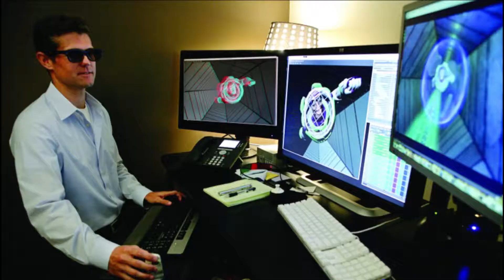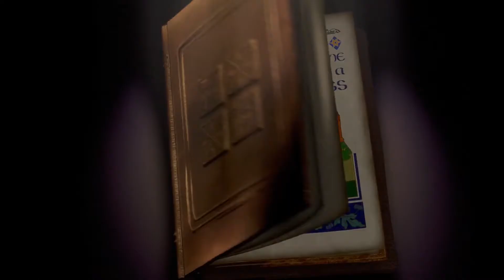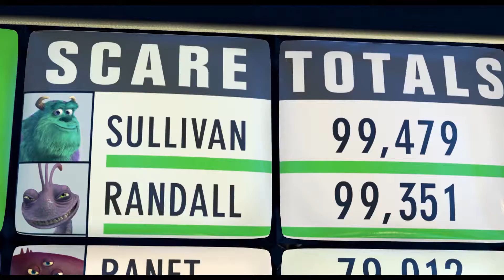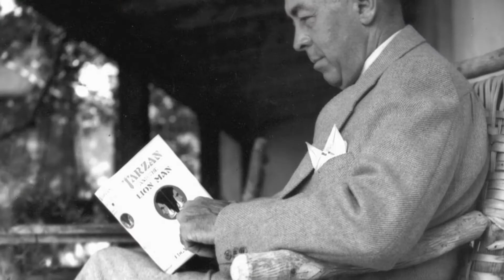10 PELÍCULAS que marcaron tu INFANCIA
Buenas gente,  hoy les traemos un top con 10 películas de animación que seguramente marcaron la infancia de los nacidos en los 90´.  Esperamos que les guste. Hasta la próxima!